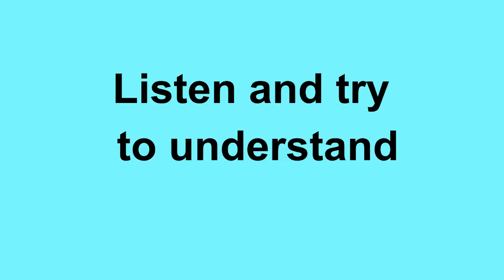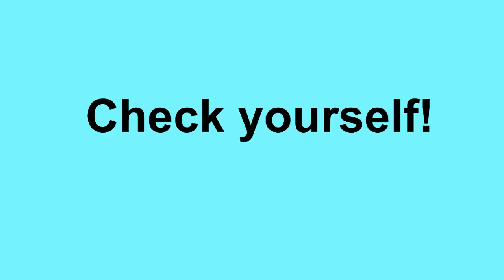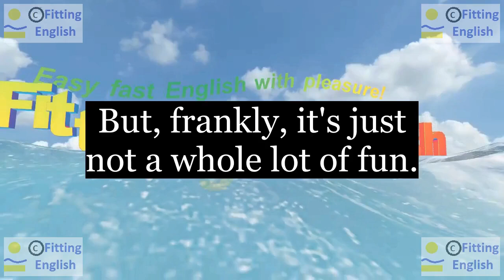Lesson034 Study English through film FOOLS RUSH IN on 3chnl Fitting English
SUBTITLES and NEW WORDS of FOOLS RUSH IN:
I'm up to my neck in paperwork.
But, frankly, it's just not a whole lot of fun.
Are you a whole lot of fun?
Jeff said we might have problems...
with our liquor license because of new zoning ?
I'll talk to the County Supervisor for you.
neck frankly whole lot fun liquor license
HOW TO TRANSLATE this SUBTITLES with NEW WORDS:
LINKS of momentary text translation:
ES reference